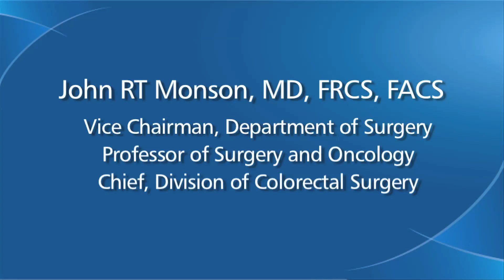Meet Dr. John R. T. Monson, M.B.B.Ch., M.D.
Dr. John R. T. Monson, came to the University of Rochester Medical Center as a visiting professor, and then stayed on to become Chief of URMC's Division of Colorectal Surgery and Vice Chair of its Department of Surgery. Dr. Monson, who was born in Dublin, Ireland, most recently served as a Professor of Surgery, Head of the Academic Surgical Unit, and Deputy Head of the School of Medicine at the University of Hull in England.
Dr Monson, whose areas of expertise include the use of minimally invasive technologies in colorectal cancer treatment, also has been involved in basic research into a broad range of cancer-related areas.

They include such diverse topics as evaluating the activity and effectiveness of antibodies in fighting cancer, and qualitative assessments of decision-making in cancer care. Dr. Monson led the development of laparoscopic colorectal surgery in the United Kingdom since 1990 and Chaired the U.K.'s National Training Programme. A lecturer and award-winning author of more than 220 peer-reviewed papers and several book chapters, he is a former Vice President of the British Association of Surgical Oncology, served on the Executive Council of the Association of Coloproctology of Great Britain and Ireland, and is a Fellow of the American Society of Colon and Rectal Surgeons.
A graduate of Trinity College at the University of Dublin, Dr. Monson's medical education includes an American fellowship in surgical oncology and immunology at the Mayo Clinic in Rochester, MN. He has special expertise in laparoscopic colorectal surgery and Transanal Endoscopic Microsurgery (TEMS), and maintains a strong interest in teaching at both the undergraduate and graduate levels.